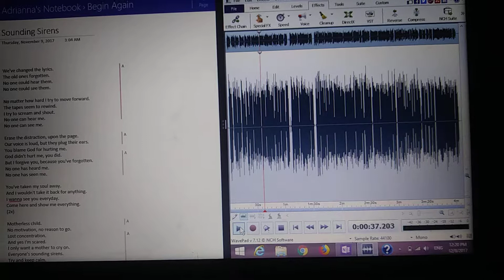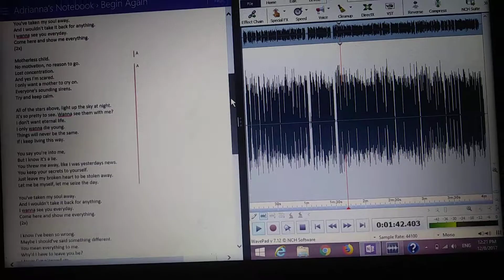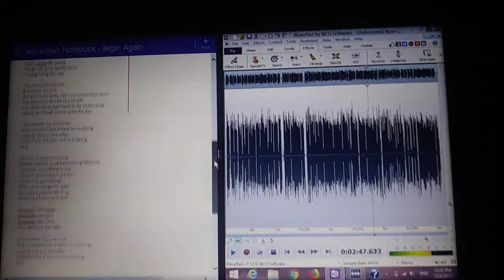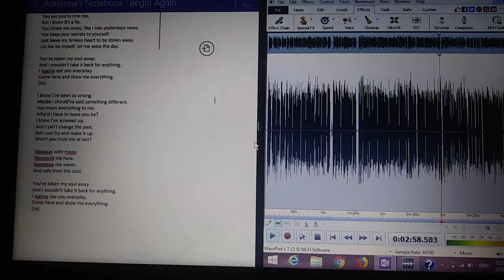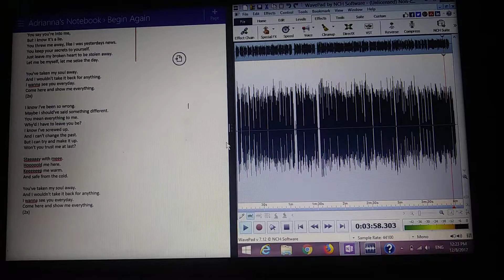Kenzie Ziegay - Sounding Siren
No music yet.